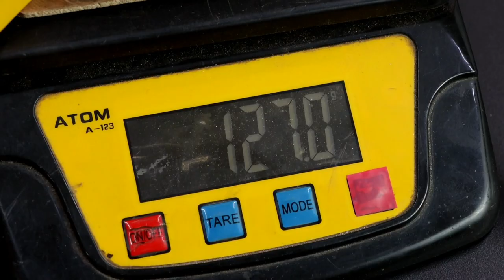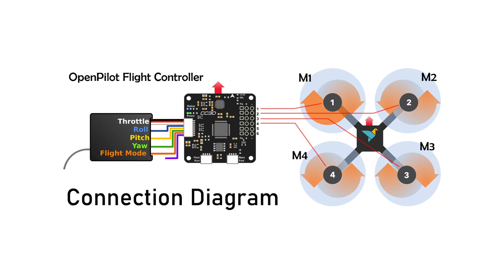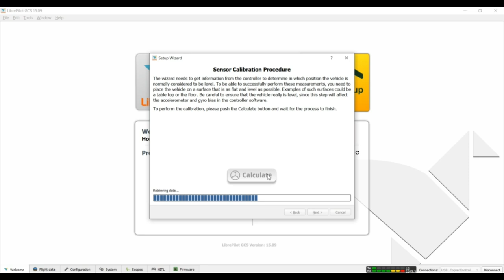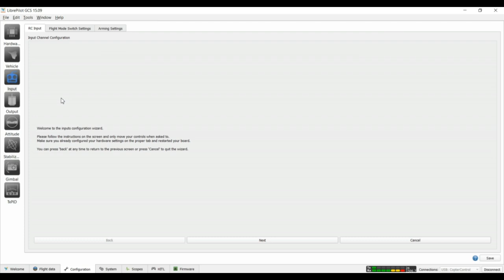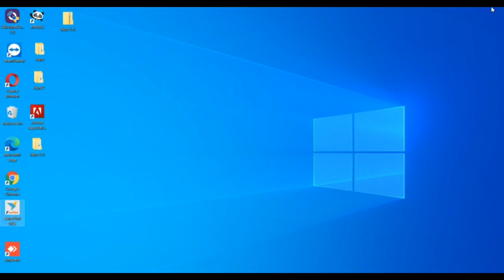Make Cheapest Drone For School Project Using Cc3d Flight Controller | 20min Flight Time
ABOUT THIS VIDEO:
Make Cheapest Drone For School Project Using Cc3d Flight Controller | 20min Flight Tim